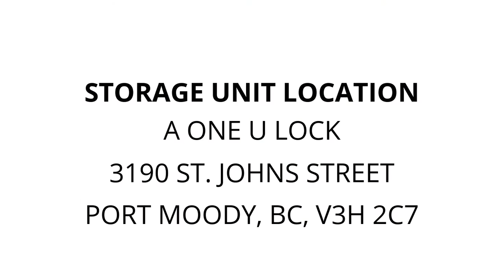A One U Lock - Unit 11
This unit appears to contain various boxes, storage bins, small furniture items, paint cans and other interesting items